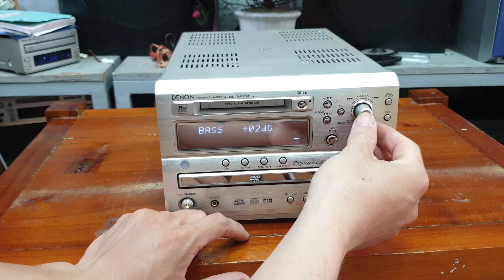Giải mã Denon MX7700DV hàng đời cao. Lh 0966594581 - 0979891682